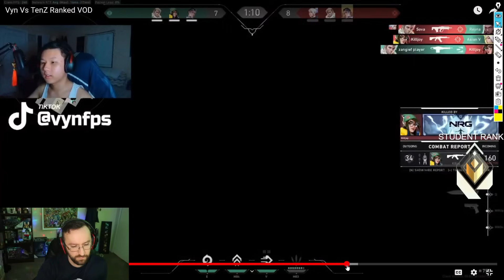How my student dominated tenz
Ever wonder what it would be like to play against a PRO valorant player like Tenz? Look no further! My radiant level student did just that, and this is what happened...